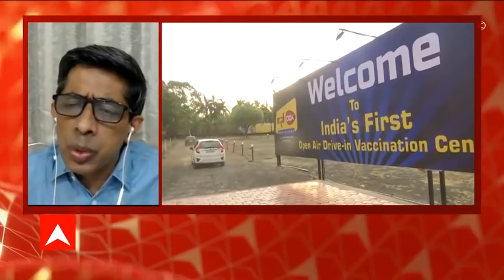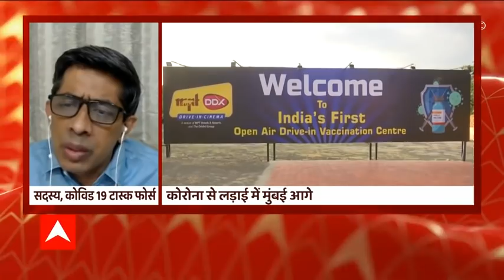Oxygen Management को लेकर Mumbai Model की हो रही तारीफ, जानिए कैसे हासिल की ये उपलब्धि?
मुंबई और महाराष्ट्र फिलहाल कोरोना की दूसरी लहर का सामना कर रहा है. देश में सबसे ज्यादा एक्टिव पेशेंट भी महाराष्ट्र में है. बावजूद इसके मुंबई महानगरपालिका के ऑक्सीजन मैनेजमेंट की सुप्रीम कोर्ट ने  की तारीफ की है.